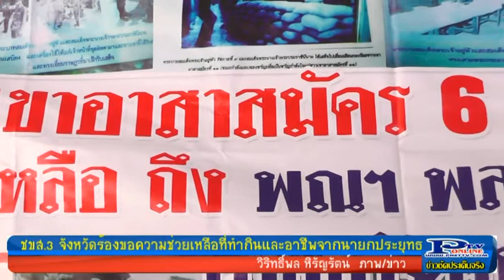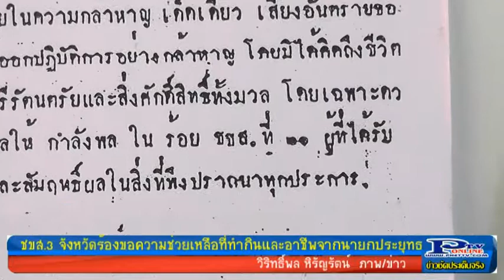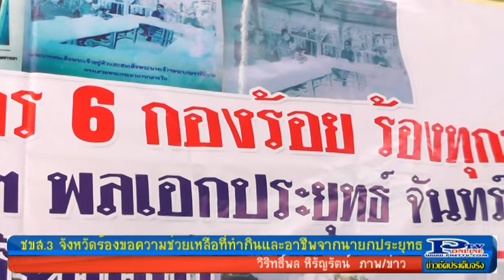19- 12- 60 ชาวเขาอาสาสมัครช่วยรบ 3 จังหวัด ร้องขอความช่วยเหลือที่ดินทำกินและการดูแลจาก นายกประยุทธ